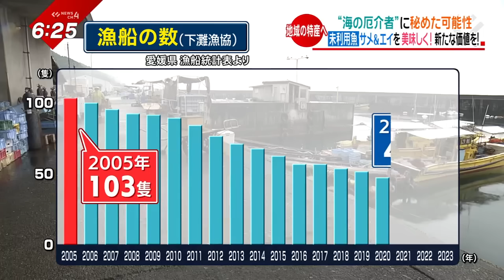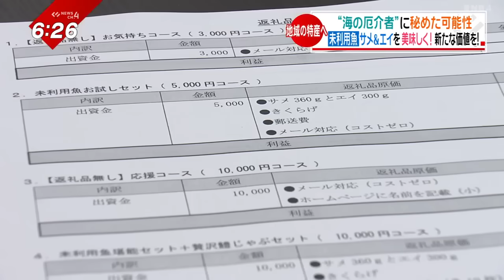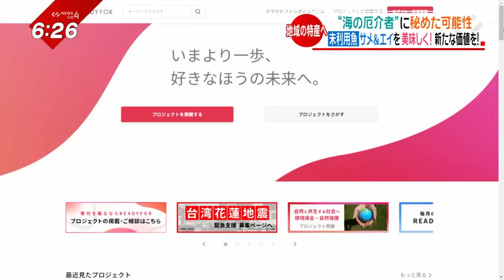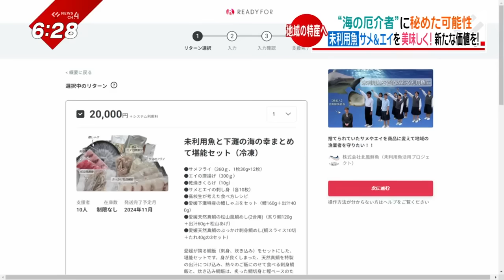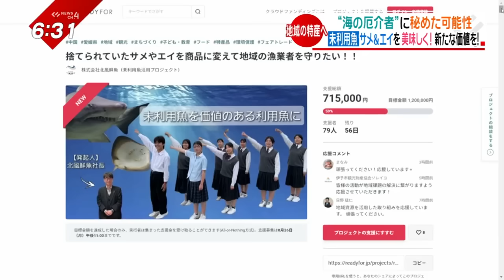食べて驚き！”未利用魚”を「価値のある魚に」 地域の漁業守るチャレンジ‹NEWS CH.4›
サメやエイ、などを
食べたことはありますか？

一部の地域では郷土料理などで
出されたりもしますが、
釣れても、ほとんどが
食べられずに海に戻される、
“厄介者”と言われてきた魚です。

そんな未利用魚に着目し、
地域の特産にしよう、という
プロジェクトが進んでいます。